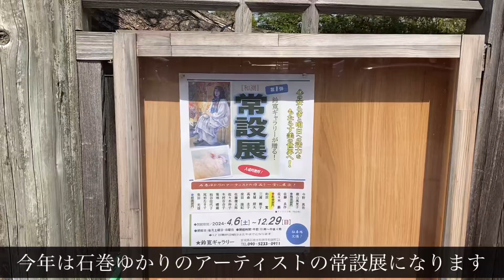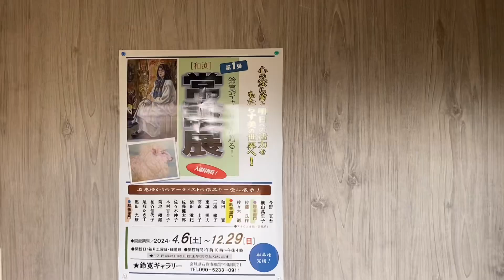美の世界へ 鈴寛ギャラリー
宮城県石巻市和渕の築100年の蔵のギャラリー
鈴寛ギャラリーの　令和6年の展示が始まりました。
今年の展示は　石巻ゆかりのアーティストの常設展

展示品は2ヶ月づつ入れ替わります
心の安らぎと明日への活力を
もたらす　美の世界へ
是非　鈴寛ギャラリーへ　お足運んで頂ければ幸いです。

鈴寛ギャラリー
開館期間　2024.4.6(土)〜−2.29(日)
開館日　毎週土曜日.日曜日
開館時間　午前10時〜午後4時
宮城県石巻市和渕字和渕町21